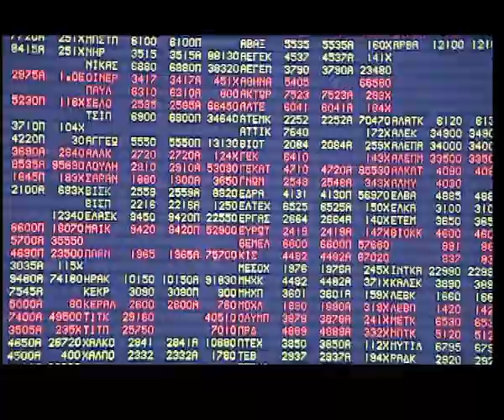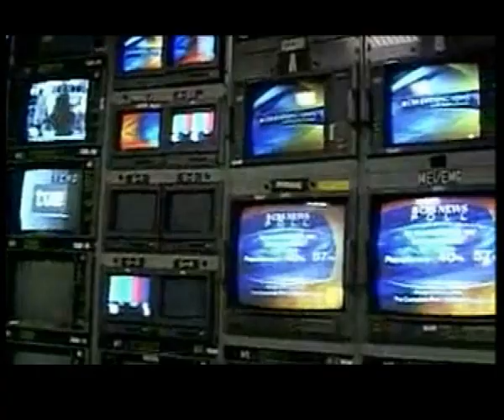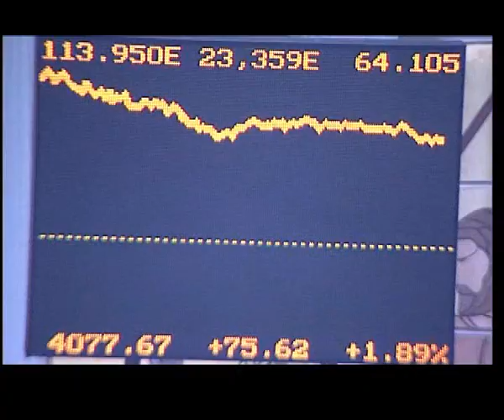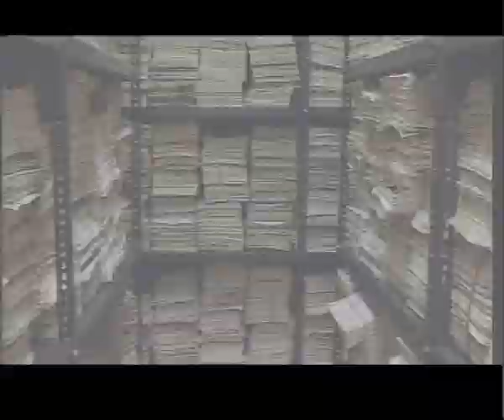Πολιτική παρέμβαση Ντόρας Μπακογιάννη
χωρίς υπότιτλους